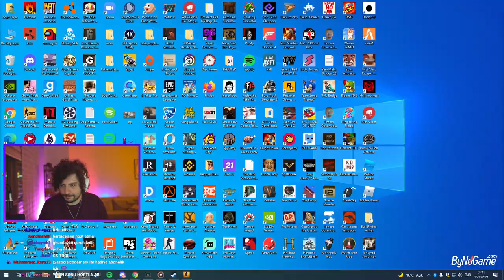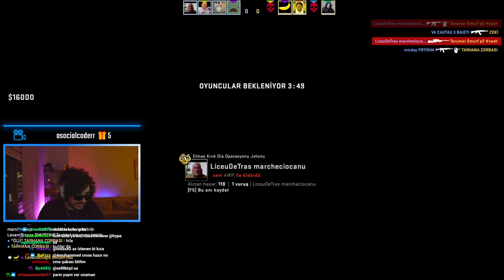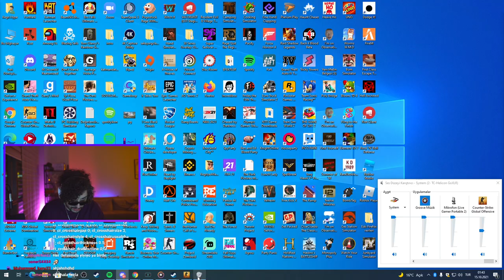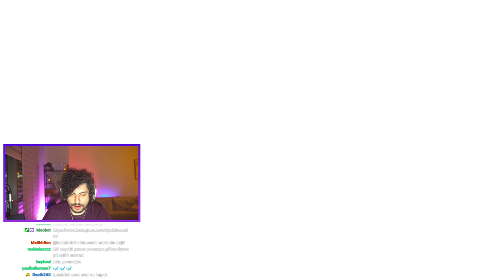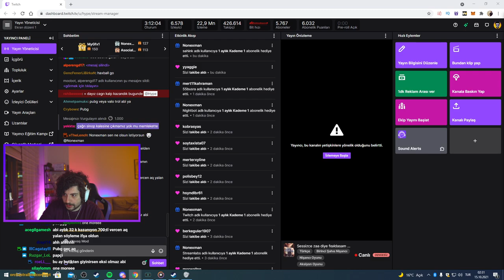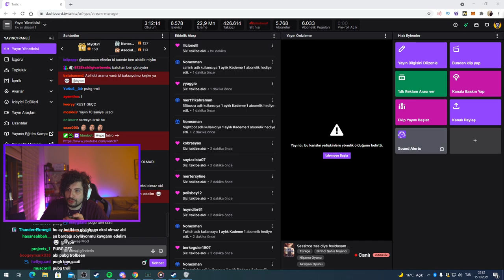HYPE | MUTE Mİ AÇ MUTE Mİ !! | CS:GO TROLL #1